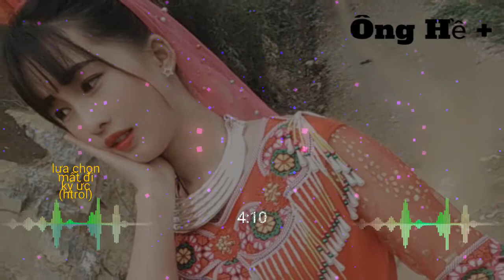Lựa Chọn Mất Đi Ký Ức ( Remix ) Cực Hay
Tub Hmoob toj siab chennel